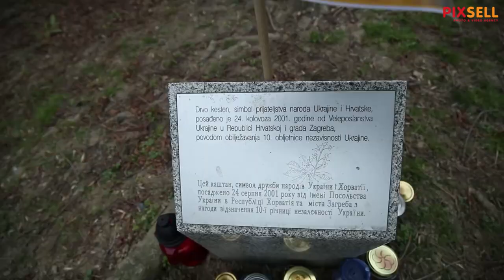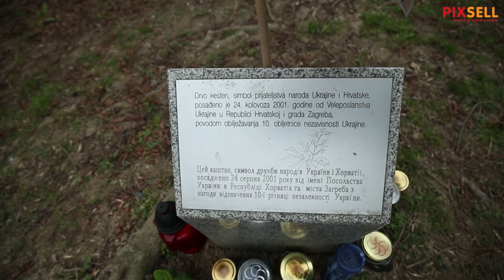Ukrajinska ulica u zagrebačkom naselj Utrina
Ukrajinska ulica u zagrebačkom naselju Utrina u obilježjima i bojama Ukrajine kao podrska u ova teška ratna vremena.